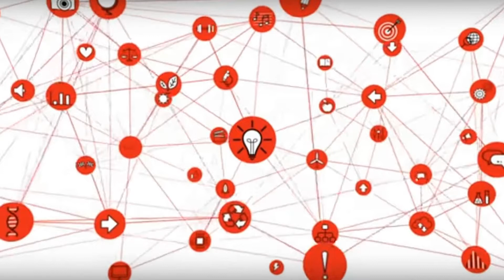All the world's a stage | Shawdee Bakhtiari | James River High School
How can theatre make a difference in everyone's life?  An inside perspective from the mind of a typical theatre kid. This talk highlights the simple ways we all can and do use theatre in our everyday lives.

Shawdee Bakhtiari is a member of the Center for Leadership and International Relations at James River High School.